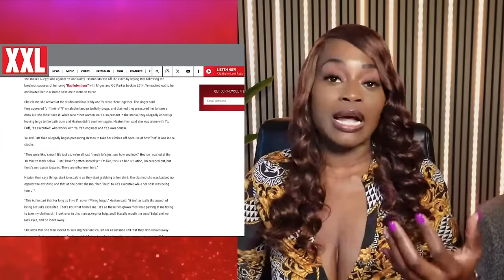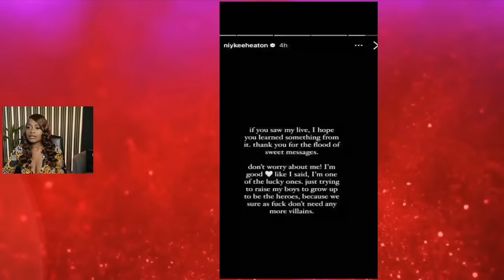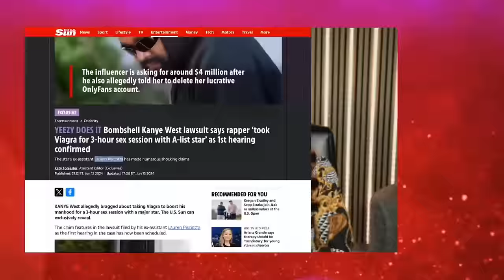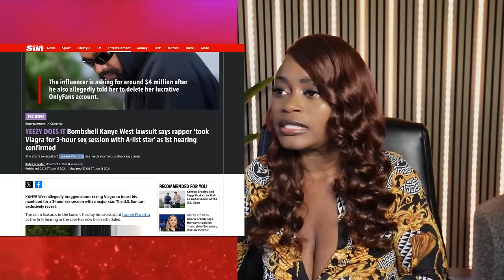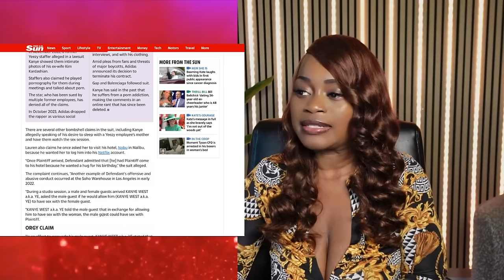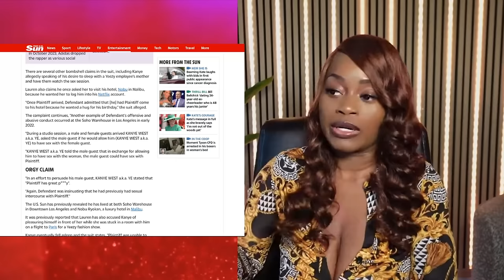Singer Niykee Heaton Accuses DIddy and Kanye Of SA